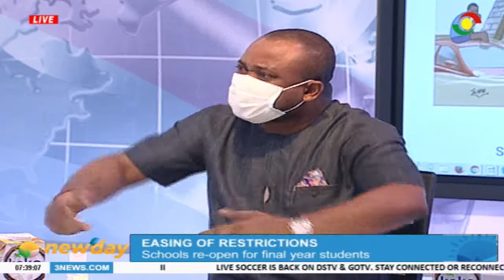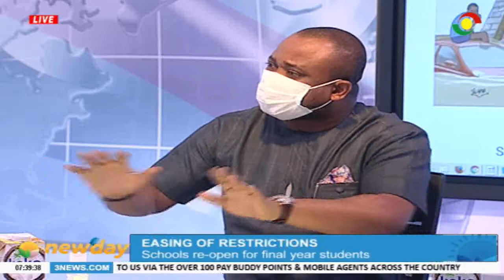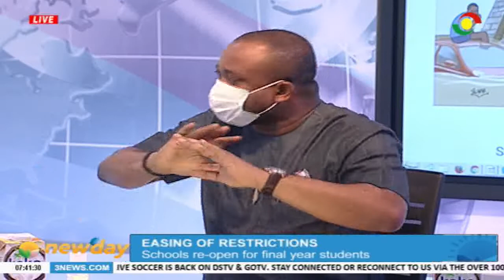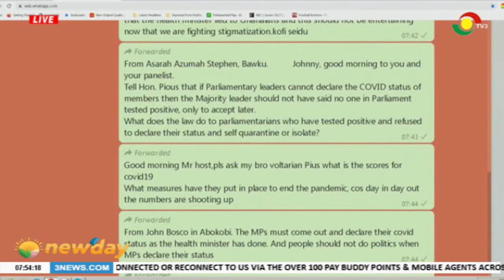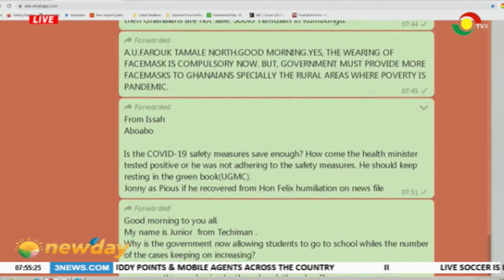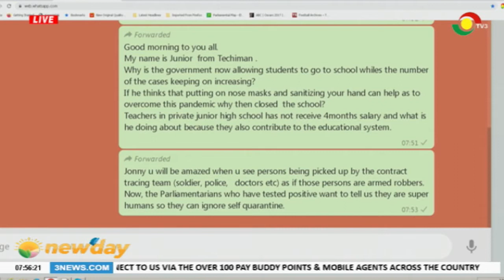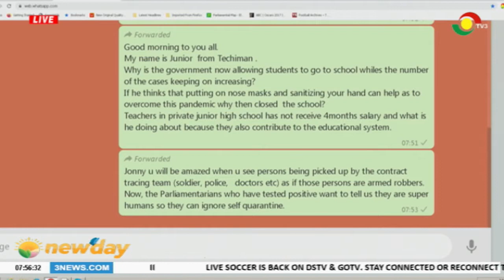NEWSPAPER REVIEW - 15/6/2020